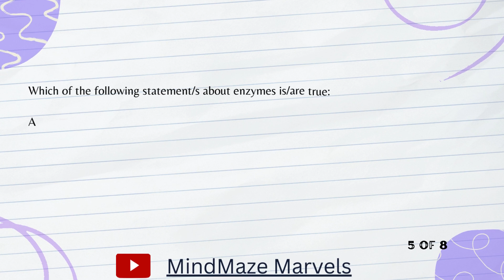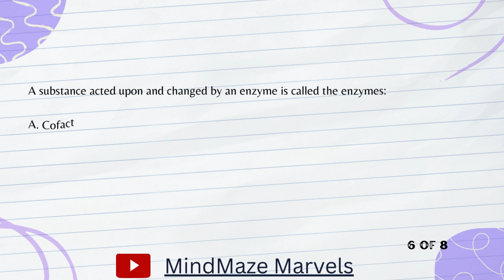Biology MCQs | Enzymes MCQs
Elevate your exam game with our Biology multiple-choice questions (MCQs) tailored for the Elementary and Secondary Education Department (ESED) prep! 📚🔍 In this short video, dive into a focused study session covering essential topics to boost your confidence and ace the upcoming exams. Click now for a quick, effective, and engaging Biology study guide – your key to success awaits! 🚀🧠